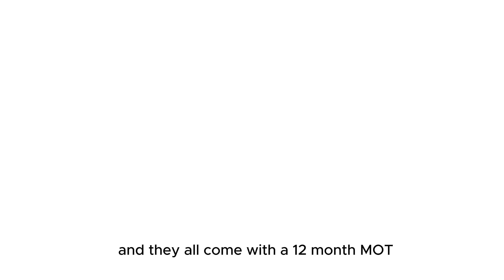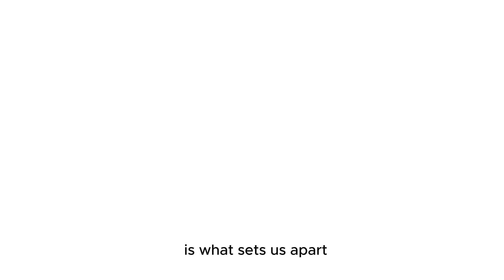Land Rover Discovery